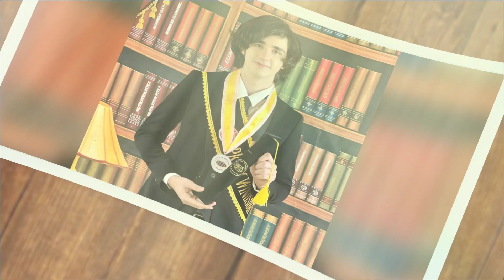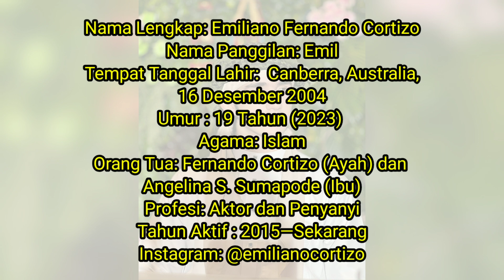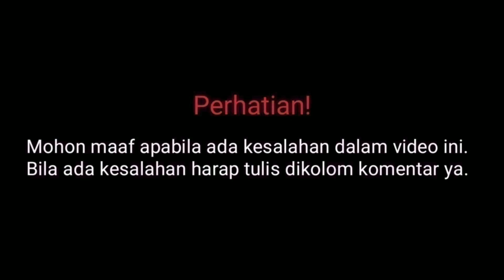Profil & Biodata Emiliano Cortizo Lengkap Umur dan Agama